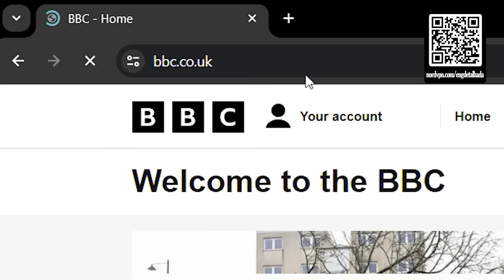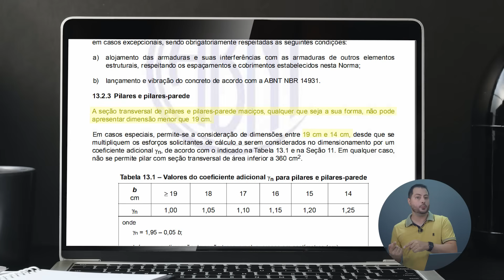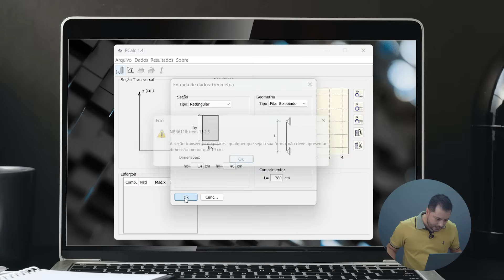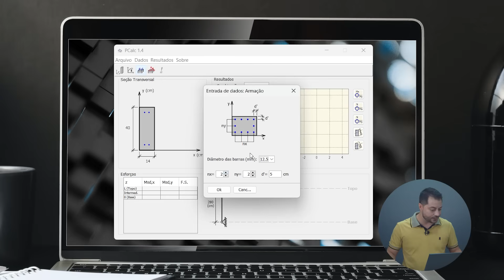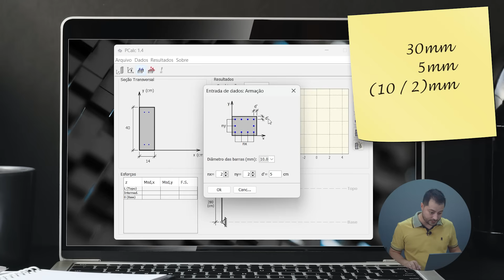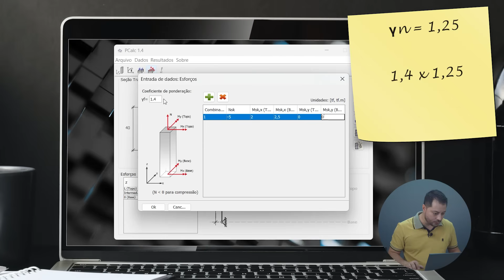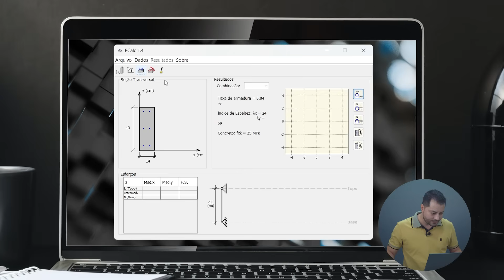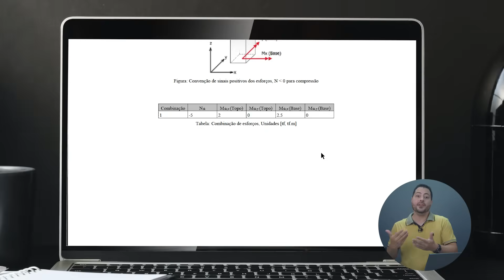CÁLCULO de PILAR na PRÁTICA. Como CALCULAR um PILAR na PRÁTICA? Cálculo de PILARES de CONCRETO.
Hoje, mergulharemos de cabeça no mundo da engenharia prática, desvendendo todos os segredos para calcular um pilar como um verdadeiro especialista. 🌐🔧 Se você está ansioso para aprender na prática, este é o vídeo que você não pode perder!

🌐🔒 Tire o máximo proveito da internet com segurança e liberdade! Proteja sua privacidade online agora mesmo com NordVPN. Não deixe que restrições limitem sua experiência online. para desbloquear um mundo de possibilidades

Não deixe passar: use o cupom ENGDETALHADA e ganhe mais 4 meses ao assinar o plano de dois anos. 💻✨

É segurança em dobro para a sua navegação na internet.

📐✏️ E agora, antes de colocarmos a mão na massa para calcular o nosso pilar, certifique-se de ter o programa PCalc instalado no seu computador.
É simples e gratuito!

Assim, você estará pronto para seguir cada passo deste tutorial prático de engenharia. Não perca tempo, faça o download agora! 💻🔧

🏗️ Bem-vindo a mais um episódio incrível no canal Engenharia Detalhada! 🏗️

🔍 O que você vai descobrir neste tutorial exclusivo:

📏 Cálculo de Pilares: Aprenda passo a passo como calcular e dimensionar pilares de concreto, utilizando normas atualizadas e um programa simples e gratuito chamado PCalc. 💻📐

💡 Dicas Essenciais: Conheça os pontos-chave para definir carregamentos, escolher materiais adequados e estabelecer critérios que garantirão a segurança e eficiência do seu projeto estrutural.

🔄 Interpretação de Resultados: Descubra como analisar os resultados gerados pelo PCalc, interpretar diagramas de momentos, e ajustar sua estrutura para obter os melhores resultados.

🔧 Download Gratuito: Disponibilizamos o link para download gratuito do PCalc em nosso site! Não perca tempo, baixe agora e siga conosco nessa jornada de aprendizado prático.

🌐 VPN para Segurança Online: Além disso, trazemos uma oferta especial da NordVPN para aumentar a segurança da sua navegação na internet. Utilize o cupom ENGDETALHADA na assinatura de 2 anos e ganhe 4 meses grátis! 🌐🔒

💥 Não esqueça de participar da conversa! Deixe seu comentário compartilhando suas experiências ou dúvidas sobre o dimensionamento de pilares. Estamos aqui para ajudar e trocar conhecimento!

🚀 Engenharia Detalhada é o seu destino para desvendar os segredos do mundo da engenharia! Pronto para começar? Assista agora e transforme-se no mestre do dimensionamento de pilares. 🏗️🔧

Obs.: Este vídeo tem caráter informativo para fins educacionais, e o canal Engenharia Detalhada e seus apresentadores não se responsabilizam pela utilização, cálculos e resultados do programa. Reforçamos que todo dimensionamento e verificação das estruturas devem ser efetuados por engenheiro registrado e capacitado para esse tipo de atividade.